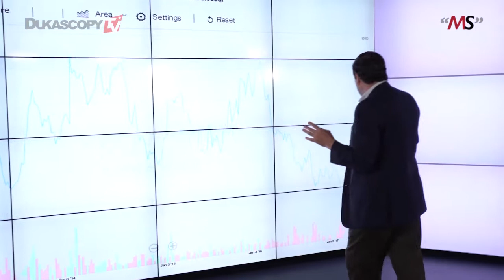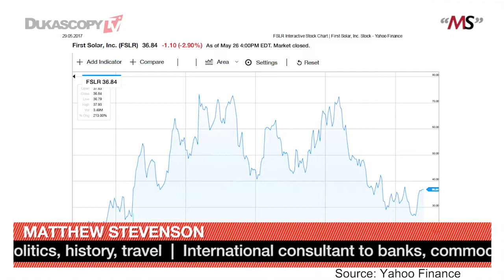Investindo na First Solar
Quando vender e comprar? Aumentando seu capital e fazendo dinheiro. Matthew Stevenson.